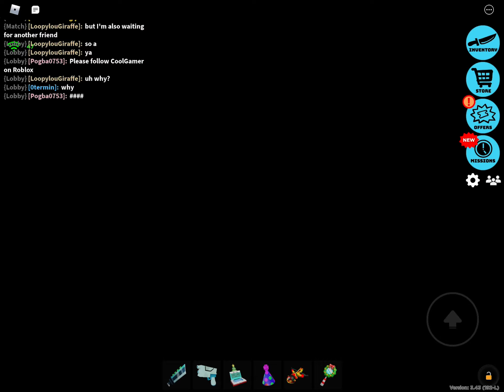Murder party (with cool gamer)